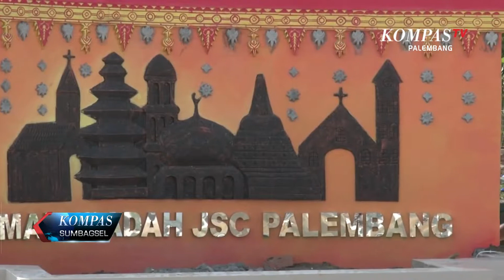5 RUMAH IBADAH DI KOMPLEKS OLAHRAGA JAKABARING